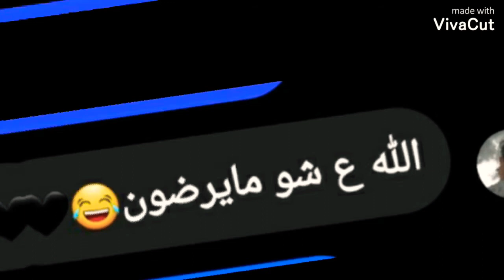جربتت الترند مع شخص😂🦋.